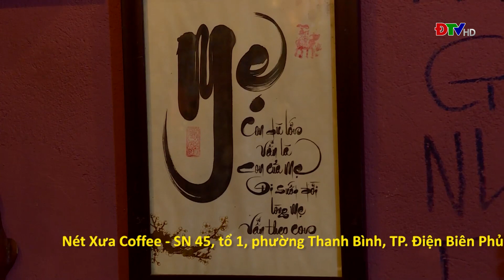ĐIỆN BIÊN - Khám phá không gian Nét Xưa Coffee giữa lòng TP. Điện Biên Phủ